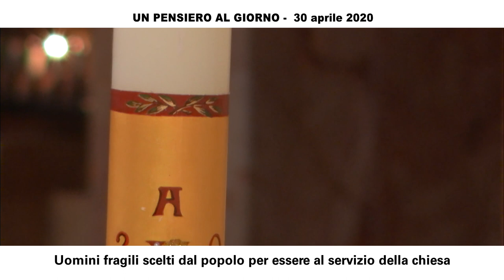Uomini fragili scelti dal popolo per essere al servizio della chiesa